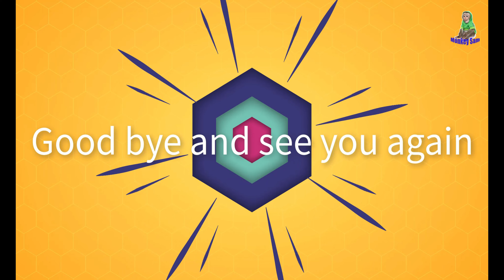Mom is teaching Sam boy not to bully Asher Jr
Sam boy bit Asher and Mom stopped him
Sam boy had something against Asher and he kicked Asher out of his position
mom today tried to stop Sam boy from biting Asher jr an unexpected situation but Asher Jr also decided to fight Sam boy
Thank you everyone for watching this cute video, wish everyone good health and peace
very delicious and nutritious almond milk for monkeys to enjoy , thank you Adrea Nagy for your almond milk to Sam boy & Asher Jr so delicious and enjoyable
hello everyone, what a hot tempered boy Sam
 this is a nutritious milk and has a lot of fat that makes Sam boy Asher Jr delicious to drink